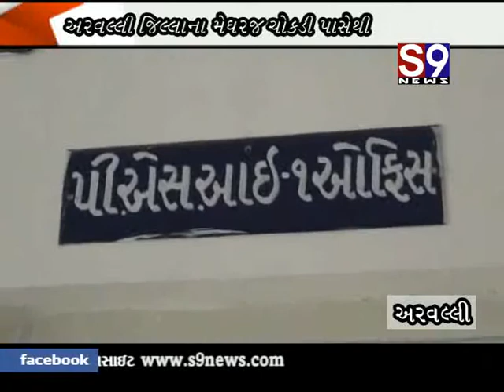aravalli vahan chor jadpaya